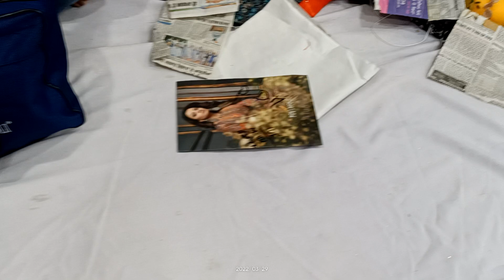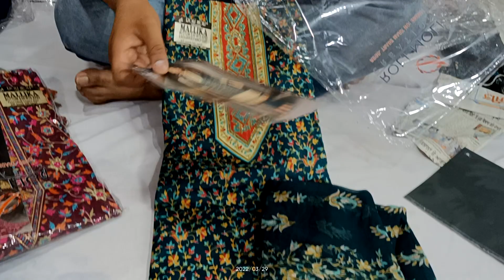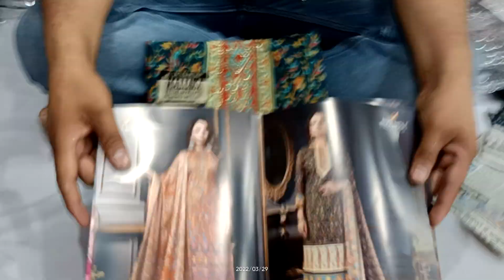1800 de 4 jaam cotton suits..order us on 9646821200 and for visit at shop 7888523730..pura bag 2750